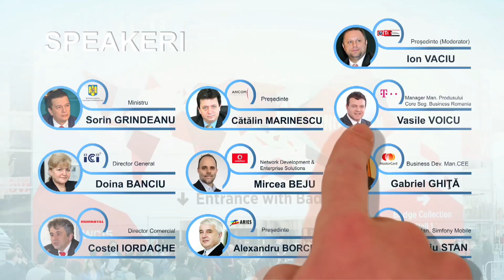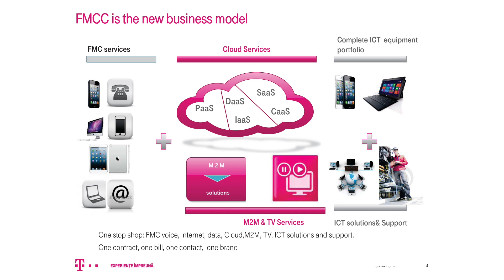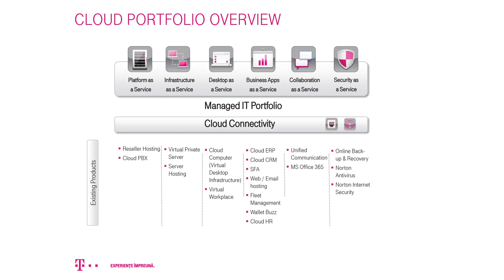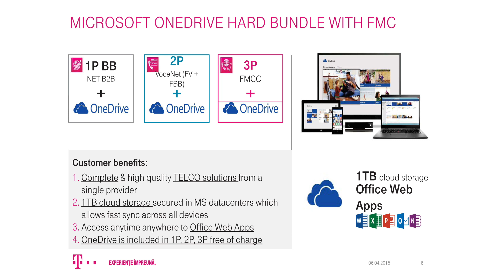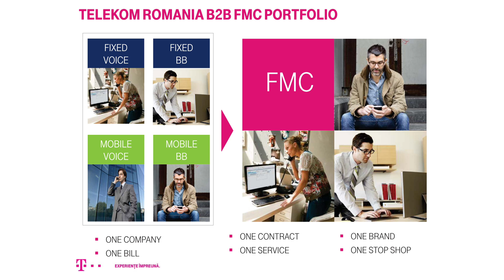Telekom Romania - noul model de business FMCC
Conferinta Mobile Innovation 2015
7 aprilie 2015, Bucuresti
Organizator: Revista COMUNICATII Mobile